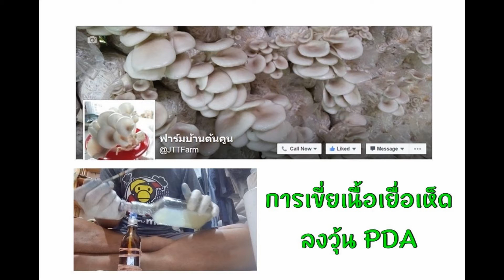การเขี่ยเนื้อเยื่อเห็ดลงวุ้น PDA | ฟาร์มบ้านต้นคูน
วิธีการเขี่ยเนื้อเยื่อเห็ด ลงวุ้น PDA ครับ
มีอุปกรณ์ ขั้นตอน เทคนิคอะไรบ้าง ไปชมกันครับ

แหล่งความรู้ในการเพาะเห็ด

การขยายเชื้อวุ้น PDA ลงวุ้น PDA | ฟาร์มบ้านต้นคูน

ประโยชน์ของการหมักขี้เลื่อย | ฟาร์มบ้านต้นคูน

การใช้งาน กาวเหนียวดักแมลง ดักแมลงหวี่ | ฟาร์มบ้านต้นคูน

การมัดปากถุง เพื่อกำจัดหนอนและแมลงภายในก้อนเห็ด | ฟาร์มบ้านต้นคูน

การใช้งาน เครื่องตั้งเวลารดน้ำ ต้นไม้/โรงเห็ด | ฟาร์มบ้านต้นคูน

การคัดเลือกดอกเห็ด เพื่อทำพันธุ์ | ฟาร์มบ้านต้นคูน

รวมฮิต หนอนแมลงหวี่ | ฟาร์มบ้านต้นคูน

การทำวุ้น PDA เพื่อเขี่ยเนื้อเยื่อเห็ด หรือต่อเชื้อวุ้น (อย่างละเอียด) | ฟาร์มบ้านต้นคูน

การเขี่ยเชื้อเห็ดขอน (ครั้งแรกในชีวิต) | ฟาร์มบ้านต้นคูน

การทำโรงเรือนเห็ด ง่ายและถูก ตอน 4/4 | ฟาร์มบ้านต้นคูน

การทำโรงเรือนเห็ด ง่ายและถูก ตอน 3/4 | ฟาร์มบ้านต้นคูน

การทำโรงเรือนเห็ด ง่ายและถูก ตอน 2/4 | ฟาร์มบ้านต้นคูน

การทำโรงเรือนเห็ด ง่ายและถูก ตอน 1/4 | ฟาร์มบ้านต้นคูน

ทำไมต้องเลือกซื้อหัวเชื้อข้าวฟ่างที่เดินไม่เต็ม | ฟาร์มบ้านต้นคูน

แก้ปัญหา เครื่องอัด 4 หัว ก้อนย่น บีบแขนก็ไม่หาย | ฟาร์มบ้านต้นคูน

เทคนิคการผสมขี้เลื่อยด้วยมือ และเทคนิคการคำนวนความชื้น | ฟาร์มบ้านต้นคูน

เทคนิคการหยอดเชื้อลงก้อนขี้เลื่อย | ฟาร์มบ้านต้นคูน

เทคนิคการตีเชื้อข้าวฟ่าง ให้แตกละเอียด | ฟาร์มบ้านต้นคูน

การเขี่ยเชื้อวุ้น ลงข้าวฟ่าง (ไม่ใช้ตู้เขี่ยเชื้อ)| ฟาร์มบ้านต้นคูน

การตรวจสอบคุณภาพข้าวฟ่าง | ฟาร์มบ้านต้นคูน

เทคนิคการอัดก้อนด้วยมือ (อัดแบบแพ้คคู่ - เร็ว) | ฟาร์มบ้านต้นคูน

เทคนิคการเรียงก้อน เมื่อใช้งานเครื่องอัด 4 หัว | ฟาร์มบ้านต้นคูน

แก้ไขปัญหาเครื่องค้าง เบรคไม่อยู่ เครื่องอัดก้อน - ฟาร์มบ้านต้นคูน

ปัญหาก้อนสั้นลง เครื่องอัดก้อนเห็ด - ฟาร์มบ้านต้นคูน

ปัญหาถุงย่น เครื่องอัดก้อนเห็ด - ฟาร์มบ้านต้นคูน

การทำข้าวฟ่าง และการใช้หม้อนึ่งแรงดัน - ฟาร์มบ้านต้นคูน

การรีดหน้าก้อนเห็ด - ฟาร์มบ้านต้นคูน

การป้องกันหนู แทะกินข้าวฟ่างหน้าก้อนเห็ด - ฟาร์มบ้านต้นคูน

ระบบน้ำโรงเห็ด อย่างง่าย - ฟาร์มบ้านต้นคูน

จะเอาความรู้มาแบ่งปันเรื่อยๆครับ